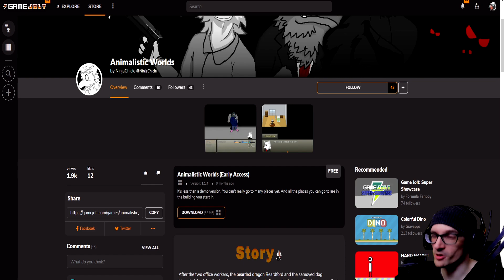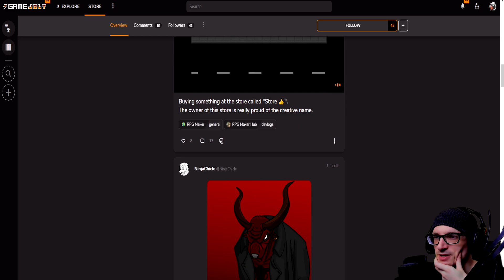Beat Up Dumb Bird For Talking Smack | Animalistic Worlds (Prototype)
Furry Misadventures With a Samoyed Dog? | Animalistic Worlds (Prototype) - After the two office workers, the bearded dragon Beardford and the Samoyed dog Hounderick, pick a fight with a gang in a junkyard after work, they unwillingly discover that there's an underground place full of dangerous animals they had never seen before in their peaceful city.